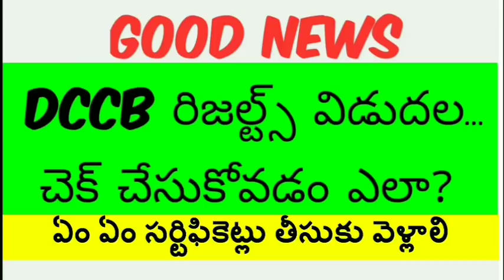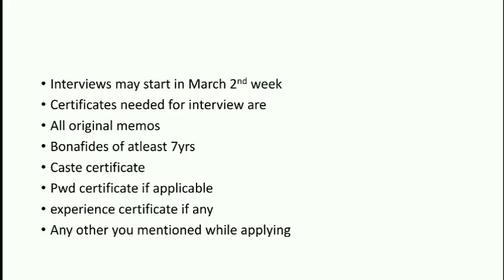DCCB RESULTS OUT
or

For details of interview course plz watch below video